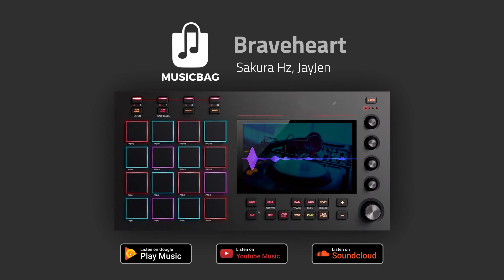Braveheart -Sakura Hz, JayJen & Pratzapp· [Free Copyright-safe Music]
🎵 Track Info:

Title: Braveheart  by Sakura Hz, JayJen & Pratzapp
Genre and Mood: Dance & Electronic + Bright

Sakura Hz

✅ About using the music:

- You MUST remember the full credits for your video portrayal.
- You can NOT guarantee the music as your own.
- You can NOT sell the music anyplace.
- You can NOT utilize the music as ambient sounds for your own melodic work without the craftsman's assent.
- You can NOT utilize the music without giving any credits in the video portrayal.
- You can NOT expel or include parts from/to the credits.
- You can NOT utilize outsider programming to download the video/track, consistently utilize our download joins
- You MUST contact the craftsman in the event that you wish to utilize the music on any sort of undertaking outside of YouTube.

⚠️ Important:

- If you don't follow these strategies, you can get a copyright guarantee/strike.
- If you need more data about utilizing music, if you don't mind connect with the craftsman.
- This channel isn't an authority YouTube channel.